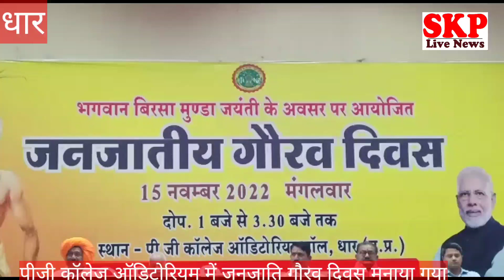धार।भगवान बिरसा मुण्डा जयंती के अवसर पर जनजातीय गौरव दिवस पीजी कॉलेज के ऑडिटोरियम में आयोजित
हमारे जहन में राष्ट्रभक्ति की भावना सर्वोपरि होना चाहिए- सांसद श्री दरबार
 पीजी कॉलेज के ऑडिटोरियम हॉल में आयोजित हुआ जनजातीय गौरव दिवस का कार्यक्रम
मुकेश सेन
पंकज शर्मा
धार, 15 नवम्बर 2022
भगवान बिरसा मुण्डा जयंती के अवसर पर जनजातीय गौरव दिवस का कार्यक्रम जिला मुख्यालय पर मंगलवार को पीजी कॉलेज के ऑडिटोरियम हॉल में आयोजित किया गया। कार्यक्रम का शुभारंभ अतिथियों द्वारा माँ सरस्वती एवं भगवान बिरसा मुण्डा के चित्र के समक्ष माल्यापर्ण एवं दीप प्रज्जवलित कर किया।
कार्यक्रम को संबोधित करते हुए सांसद  छतर सिंह दरबार ने कहा कि हमें अंग्रेजो से छुटकारा दिलवाने में भागवन बिरसा मुण्डा को बहुत बड़ा श्रेय जाता है। हमारे जहन में राष्ट्रभक्ति की भवना सर्वोपरि होना चाहिए। भगवान बिरसा मुण्डा जब अपनी शिक्षा प्राप्त कर रहे थे तब उस समय हमारे देश पर अंग्रेजो का राज था। उन्हें महसूस हुआ कि अंग्रेज लालच देकर हमारे देश की बुनियादी संस्कृति को मिटाने चाहते है। उन्होंने शोषण के विरोध में उनसे बगावत की और अपने जनजातीय लोगों को एकजुट कर अंग्रेजो से लड़े। ऐसे हमारे देश में अनेको जननायक है, जिन्होंने कम उम्र में अपने देश के लिए अपने प्राणों का बलिदान दिया है। हमे ऐसे जननायको की गाथाओं से प्रेरणा लेना चाहिए। इस अवसर पर नगर पालिका उपाध्यक्ष श्री कालीचरण सोनवानिया, जनपद उपाध्यक्ष श्री जितेन्द्र मांडलोई ने भी कार्यक्रम को संबोधित किया। कार्यक्रम में स्कूली बालक बालिकाओं ने संस्कृतिक प्रस्तुतियाँ भी दी। कार्यक्रम में शहडोल में आयोजित हुए राज्य स्तरीय कार्यक्रम के प्रसारण को देखा और सुना गया। कार्यक्रम में कलेक्टर श्री प्रियंक मिश्रा, मुख्य कार्यपालन अधिकारी जिला पंचायत श्री के एल मीणा, जनपद अध्यक्ष श्रीमती रेशमबाई सहित अन्य जनप्रतिनिधि व आम नागरिक मौजूद रहे।